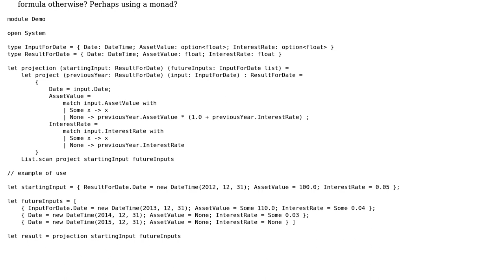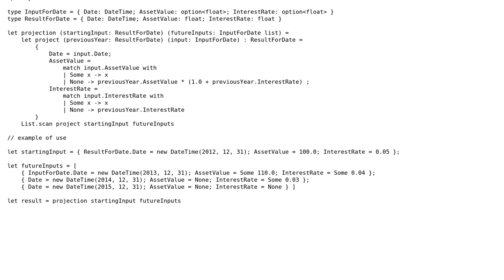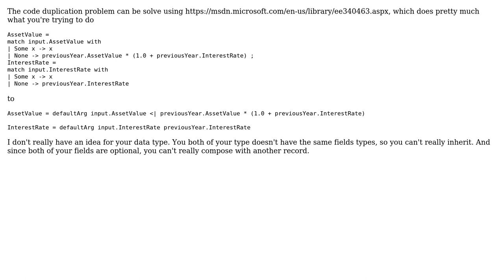Code Review: Projecting future positions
With thanks & praise to God, and with thanks to the many people who have made this project possible! | Content (except music & images) licensed under CC BY-SA | Music | Images & others | With thanks to user Mark Pattison user Jamal user Bruno and the Stack Exchange Network Trademarks are property of their respective owners. You are responsible for your own actions.